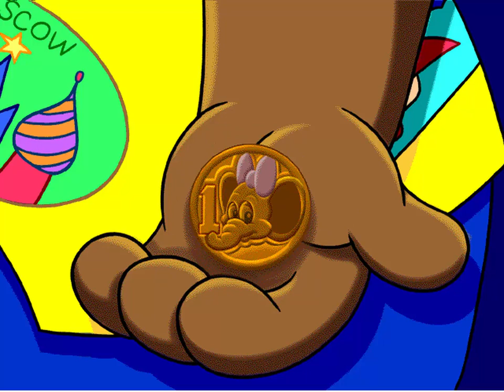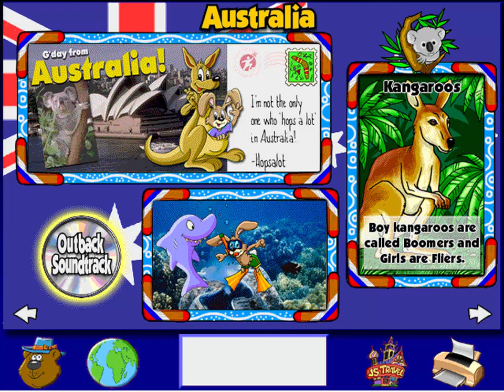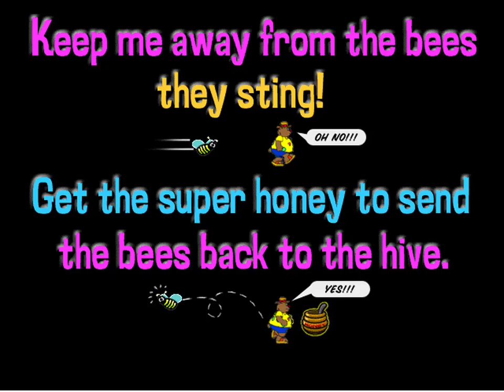JumpStart Around the World Preschool Longplay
JumpStart Around the World is a game initially released in 2000 by Knowledge Adventure for grades preschool to second grade. It focuses on building a basic knowledge of geography and different cultures, though the educational content is not as rigorous as that of most contemporary JumpStart games (a common feature in games released only as bonus discs). In all grade versions, the player travels around the world with their travel buddy/buddies and collects souvenirs in their scrapbook.

The game was included in the Deluxe 2 CD Set releases of JumpStart Preschool (1998), JumpStart Kindergarten (1997), JumpStart 1st Grade (1999), and JumpStart 2nd Grade. All four versions of JumpStart Around the World are very similar, and feature the same type of game play and concepts. One notable difference is that each grade level has a different character or characters as the player's travel buddy/buddies. Each travel buddy is a mascot of one the four aforementioned games, such as Frankie for first grade, and CJ and Edison for second grade.

Extended content was available for the game during its initial release period, which could be downloaded from the Internet. The extended content included new trip options, locations, and mini-games which were not initially available on the CD.